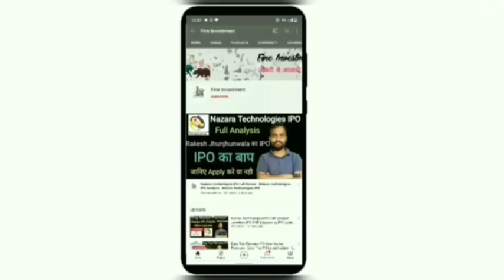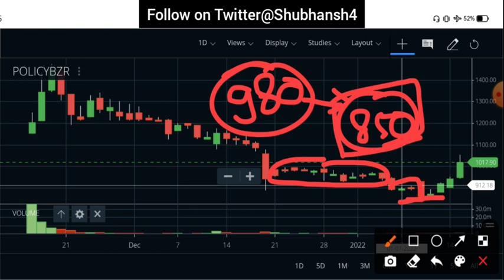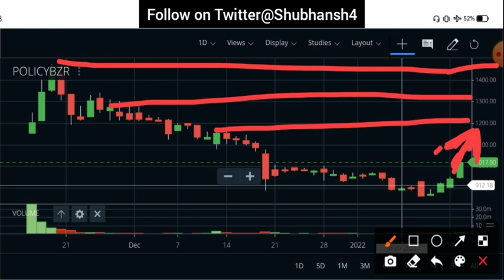Policy Bazar Share Update | Policy Bazar IPO News | Fine Investment | Shubhansh Chaurasia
Hello friends

                                         About Us

share analysis,
financial news,
grey market premium update,
upcoming ipo,
upcoming ipo news,
share information,
share update,
trading update,
technical analysis,
ipo update
share market information,
investment guidance,
trading tips
trading news,
trading update,
option trading,
future trading,
commodity trading